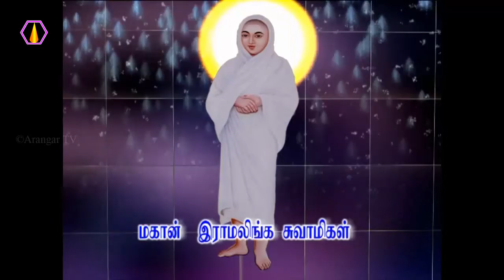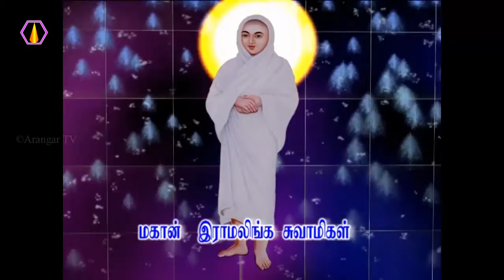உண்மையை அறியக்கூடிய அறிவு